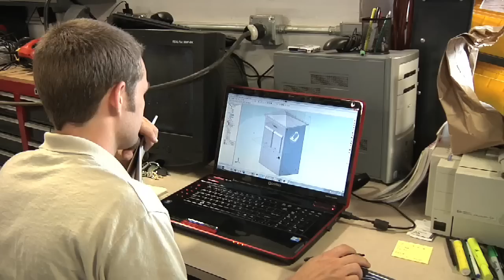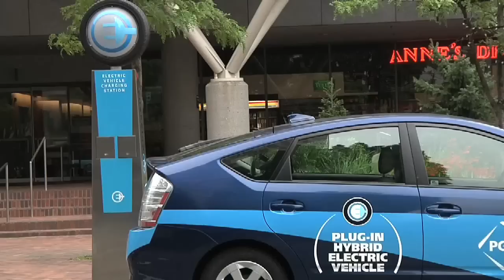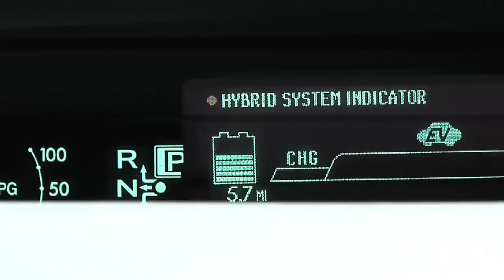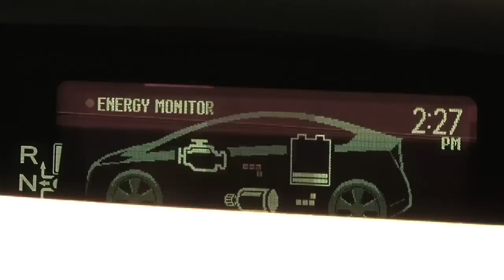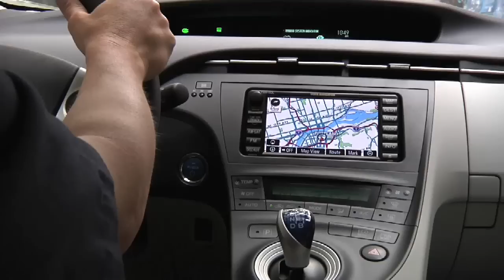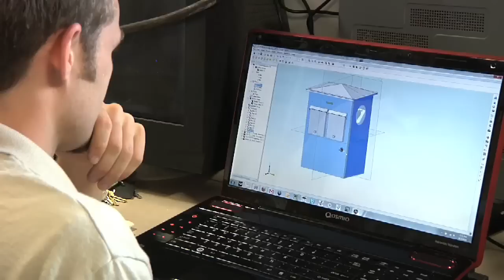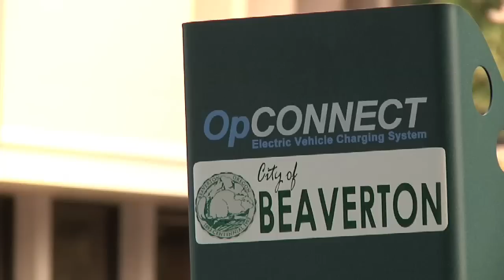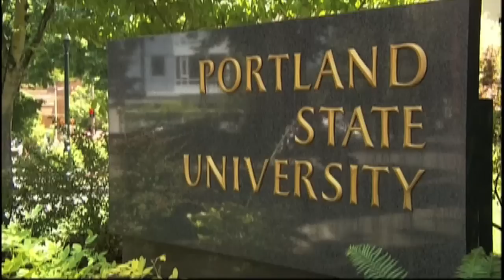Green Science Oregon Episode 3.1 Electric Vehicles + PSU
Electrification of transportation research at PSU.
Green Lite Motors.
Shore Power Technologies
Opconnect
Electric Vehicles and Charging Stations
Ecotality EV Project
Nissan Leaf
Green Science Oregon